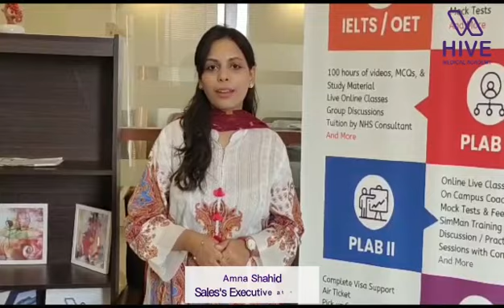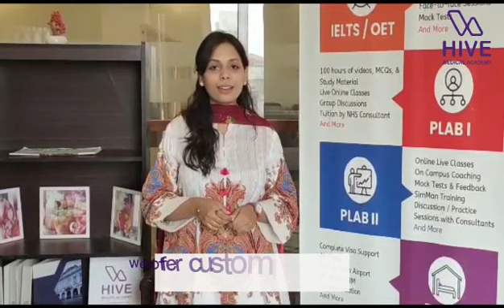Choose Hive Medical Academy for your PLAB journey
Are you a medical graduate aspiring to practice medicine in the United Kingdom? The Professional and Linguistic Assessments Board (PLAB) exam is a critical step towards achieving your goal. To help you excel in this exam, we are proud to offer a comprehensive PLAB course designed to provide you with the knowledge, skills, and confidence necessary to succeed. Join our course and embark on a journey towards a successful PLAB exam outcome.
Hive medical academy provides you one stop solution for all your needs to pass your exams & start working in the NHS.  Hive medical academy is the only PLAB/UKMLA Academy in Pakistan
Our tutors are NHS consultants & EX PLAB Examiners & they prepare you to pass your exams in first go.
Our IELTS/OET courses are taught by IELTS Examiners & our courses are ranked at the top in Pakistan.
More good news is that Our prices are lowest to pass your English test & PLAB.